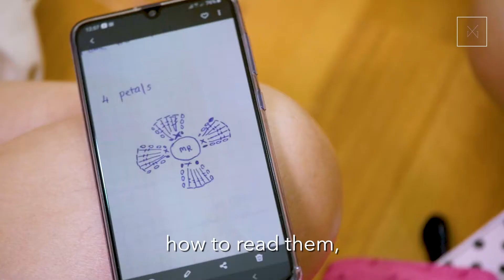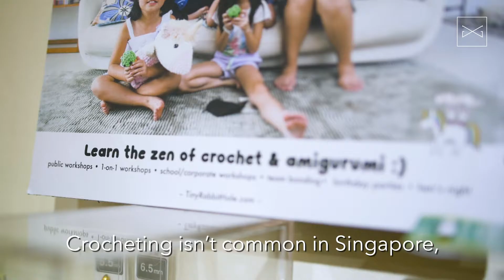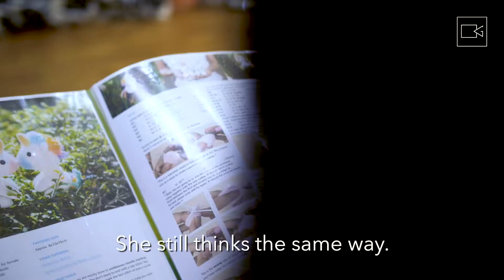Colours of the Tiny Rabbit Hole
We went down the Tiny Rabbit Hole and had so much fun with rainbow unicorns, cute pup amigurumi and many other amazing creatures! 🌈